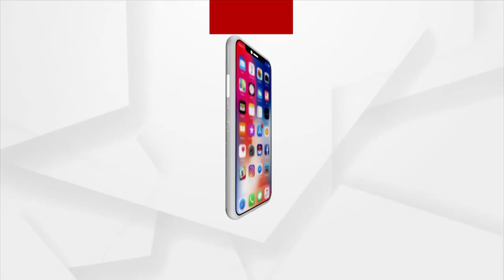Likely Low Pressure In Bay Of Bengal & Rainfall In Odisha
କେନ୍ଦ୍ରୀୟ ବଙ୍ଗୋପସାଗରରେ ସୃଷ୍ଟ ଘୃର୍ଣ୍ଣିବଳୟ ଲଘୁଚାପର ରୂପ ନେବ । ପ୍ରଭାବରେ ଦୁଇ ଦିନ ଧରି ରାଜ୍ୟରେ ବର୍ଷା ହେବା ନେଇ ଆଞ୍ଚଳିକ ପାଣିପାଗ ବିଭାଗ ଆକଳନ କରିଛି।